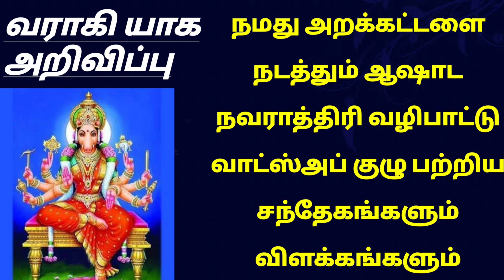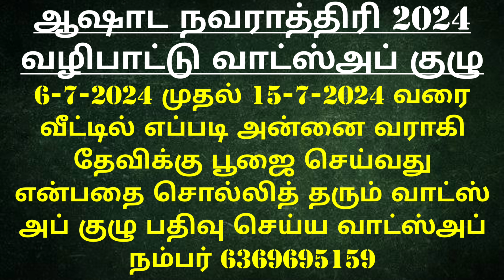ஆஷாட நவராத்திரி வழிபாடு வராஹி யாக வேள்வி தகவல்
அன்னதான நிதி உதவி செய்ய வங்கி கணக்கு எண்:

Name: Anandha Oli foundation
Bank: Karur Vysya Bank
Branch: Palani
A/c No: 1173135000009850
IFSC CODE : KVBL0001173
A/c type: Current Account
Tamilnadu
India